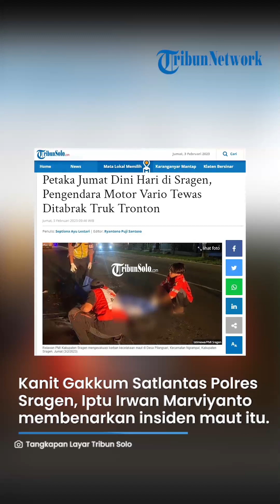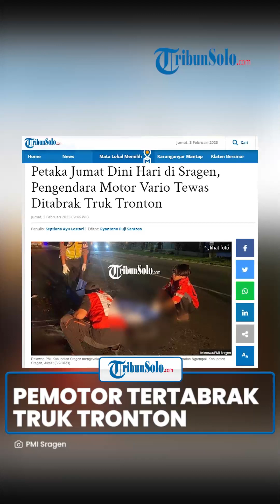Kecelakaan Maut Diduga Gagal Menyalip, Pengendara Motor Tewas Tertabrak Truk Tronton di Sragen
TRIBUN-VIDEO.COM - Seorang pengendara motor Honda Vario meninggal dunia setelah ditabrak truk tronton di Sragen, Jawa Tengah, Jumat (3/2) dini hari.

Kecelakaan diduga dipicu lantaran pengemudi truk Mitsubishi Fuso Tronton Box tidak memperhatikan arus lalu lintas saat hendak menyalip.

Kanit Gakkum Satlantas Polres Sragen, Iptu Irwan Marviyanto membenarkan insiden maut itu.

Ia mengatakan, awalnya truk tronton melaju dari arah timur ke barat.

Truk tronton tersebut melaju di belakang mobil tak dikenal, sedangkan pengendara sepeda motor Honda Vario melaju dari arah berlawanan (timur ke barat).

"Sedangkan sepeda motor Honda Vario melaju dari arah berlawanan, yakni dari arah barat ke timur," ungkapnya.

Kemudian saat mendekati lokasi kejadian truk tronton hendak mendahului mobil tak dikenal tersebut.

Truk tronton itu melaju dari sebelah kanan atau berpindah lajur. Namun diduga kurang memperhatikan jalan.

Lantaran jarak yang sudah terlalu dekat, pengemudi truk tronton tidak dapat menguasai laju kendaraannya.

"Diduga kurang memperhatikan situasi arus dari arah berlawanan, pada saat jarak sudah dekat, pengemudi truk tronton tidak dapat menguasai laku kendaraannya," jelasnya.

Sehingga truk tronton membentur pengendara sepeda motor Honda Vario tersebut.

"Karena itulah, sehingga truk tronton membentur pengendara sepeda motor Honda Vario, maka terjadilah kecelakaan lalu lintas," pungkasnya.

Sebagai informasi, pengendara motor tersebut bernama T A Sudrajat mengalami luka cukup parah di bagian pangkal paha dan perut hingga dada.

Diketahui, korban merupakan warga Kelurahan Sragen Kulon berusia 46 tahun.

Korban meninggal dunia di lokasi kejadian, kemudian dievakuasi ke RSUD dr Soehadi Prijonegoro, Sragen.

Sedangkan pengemudi truk Mitsubishi Fuso Tronton Box dikemudikan oleh A D Asyari (20) warga Kecamatan Krian, Sidoarjo.

"Kondisi korban meninggal dunia dan dibawa ke RSUD dr. Soehadi Prijonegoro Sragen," pungkasnya.

(Tribun-Video.com/TribunSolo.com)

Artikel ini telah tayang di TribunSolo.com dengan judul Petaka Jumat Dini Hari di Sragen, Pengendara Motor Vario Tewas Ditabrak Truk Tronton.